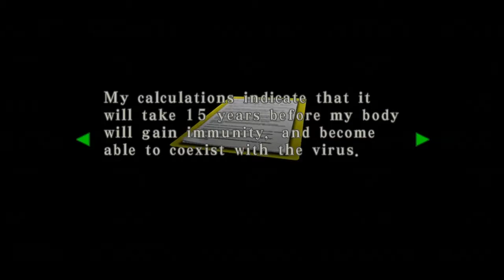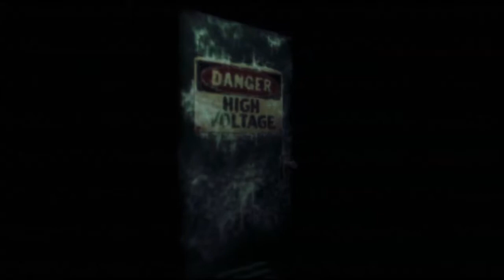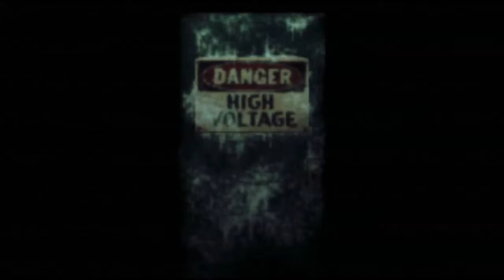Resident Evil CODE: Veronica X #17: "Pythons vs. Spiders"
So we continue on. This time solving a puzzle, find a dead Alfred, find notes. Oh and we acquire an awesome new weapon, the Colt Python. Hunters be wary... actually we won't use it on Hunters... except for the the sweeper.

While snakes are better than spiders... lets not go after the giant spider guarding Alexander's jewel.